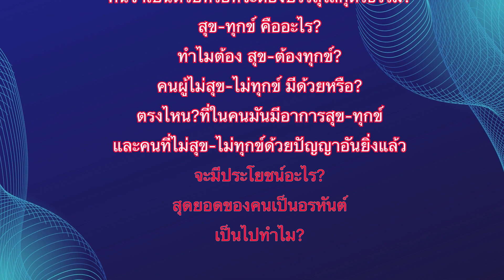660717 106 โฆษณา รายการปรับทุกข์ปลุกธรรม